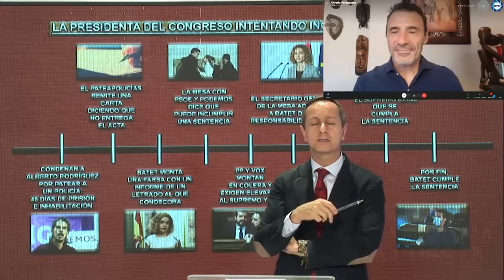Alfredo Perdiguero: El bofetón que Merchena a dado a Batet y al patea policías ha sido histórico